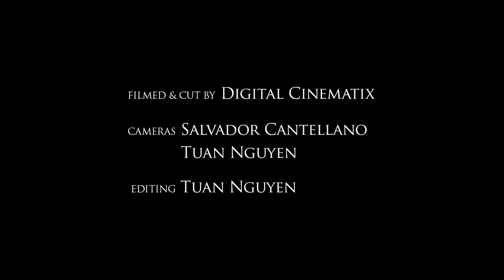'Blackbird' - Fat Freddy's Drop (covered by Jordan Rakei)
Song: 'Blackbird' - Fat Freddy's Drop (covered by Jordan Rakei)

Audio: Jake Walsh & Ben Speight @ Recording Oasis
Mastering: Dom McGlinn @ DOMC Mastering

Film: Salvador Cantellano, Tuan Nguyen @ Digital Cinematix
Editing: Tuan Nguyen @ Digital Cinematix

Location: Recording Oasis in Tallebudgera Valley, Gold Coast